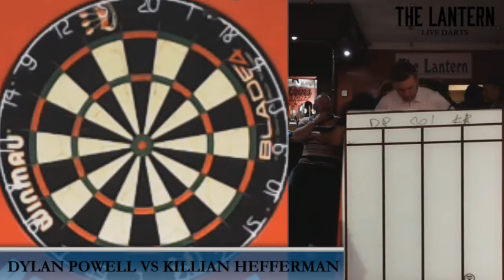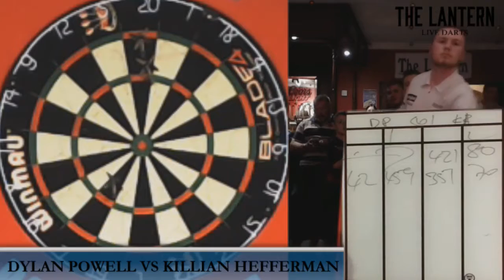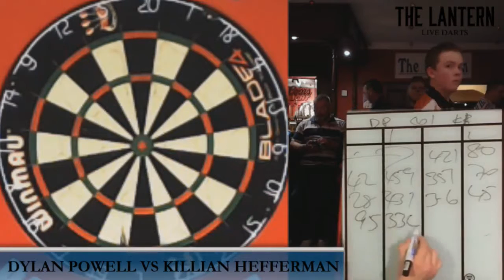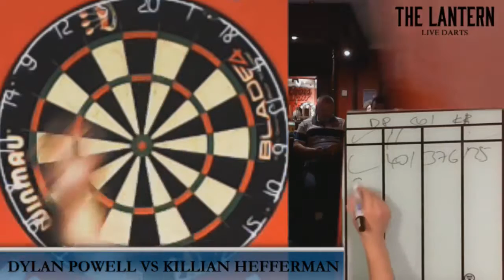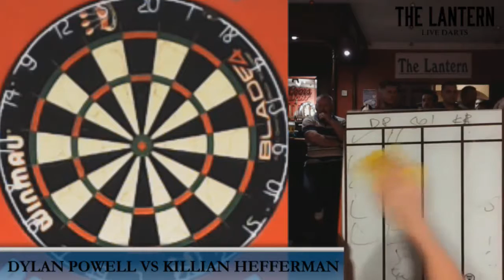DYLAN POWELL VS KILLIAN HEFFERNAN - Night 7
Live darts from the Lantern Navan
22nd July, 2016
Night 7